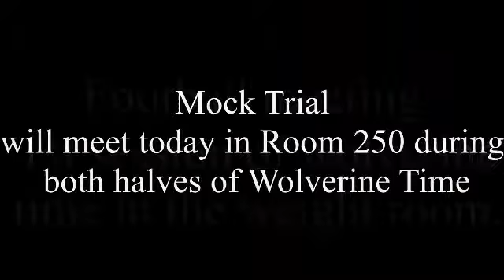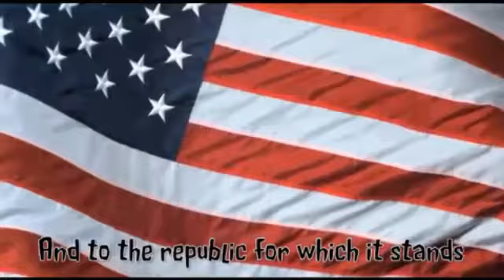January 17, 2018 Morning Announcements